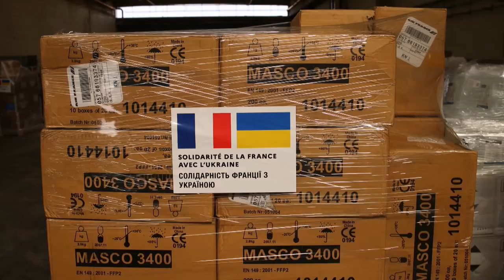Francia envía decenas de vehículos de bomberos y ambulancias a Ucrania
El Gobierno francés anunció este martes el envío a Ucrania de decenas de vehículos de bomberos y de rescate, así como ambulancias, donados a las autoridades de ese país para hacer frente a las necesidades de la guerra tras la invasión rusa.